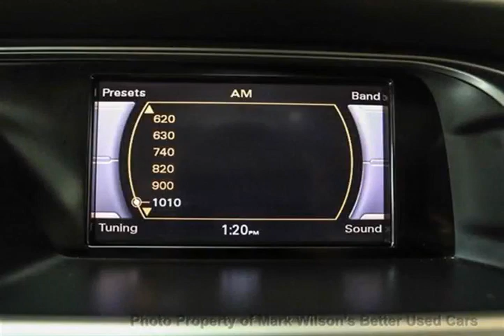Mark Wilsons Better Used Cars - 2011 Audi A4 AWD 2.0T QUATTRO w/ SUNROOF! AUTOMATIC! CAMERA! Se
Mark Wilsons Better Used Cars - 2011 Audi A4 AWD 2.0T QUATTRO w/ SUNROOF! AUTOMATIC! CAMERA! Se BN020652